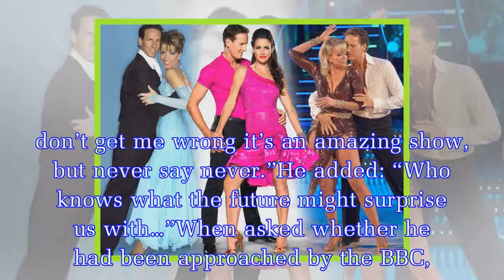Strictly Come Dancing star Brendan Cole lands SHOCK new job after being sacked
The 42-year-old was axed from Strictly Come Dancing after appearing in every series since the competition began in 2004.But he has now found a new position which will keep him occupied this autumn whe